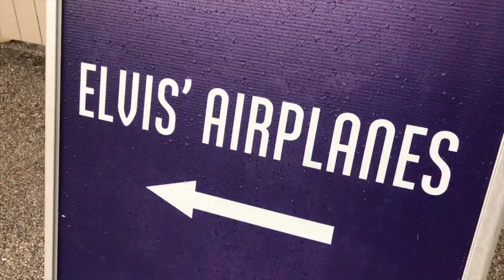MEMPHIS AIRSHOW 2017 ROCK & ROLL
Here's my final cut of the Memphis Airshow, think I'll call it "Rock & Roll". Turn it up and enjoy!

Thanks again to the organizers, volunteers and the Air Show Network & Rick Grissom for a fun weekend.

With Lucas Oil Air Shows, Michael Wiskus, Michael Goulian, Skip Stewart, Shockwave Jet Truck & Flash Fire Jet Trucks, U.S. Navy Blue Angels, U.S. Navy Parachute Team "The Leap Frogs", CF Snowbirds / Snowbirds des FC, Canadian Forces CF18 Demo Team, F-16 Viper Demo Team, Wayne Boggs, Stearman Flight, QuickSilver P-51, "Korean War Hero" F4U-4 Corsair, The Class of 45, Mach 1 Productions, B-17 Texas Raiders, Precision Exotics.

My next show is the American Airpower Museum Memorial Day Weekend at historic Republic Field just a few blocks away from where Lindberg started his epic trans Atlantic flight.